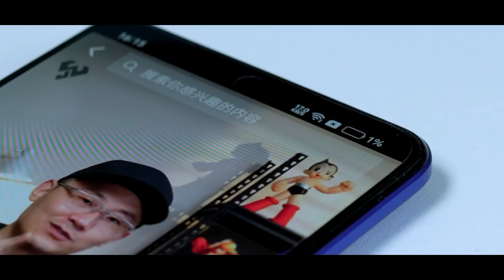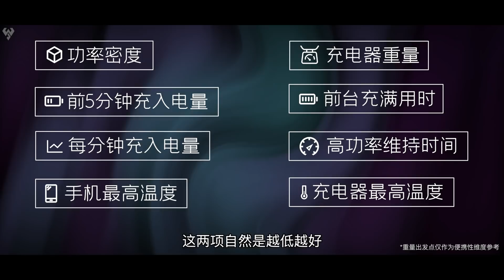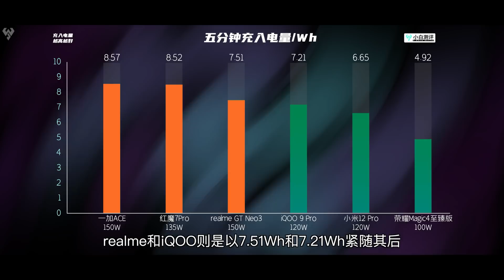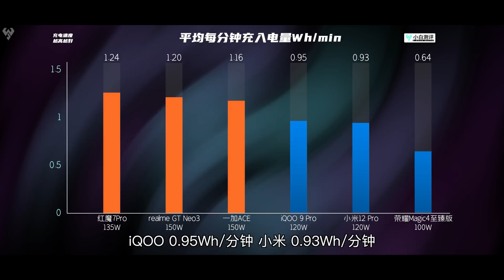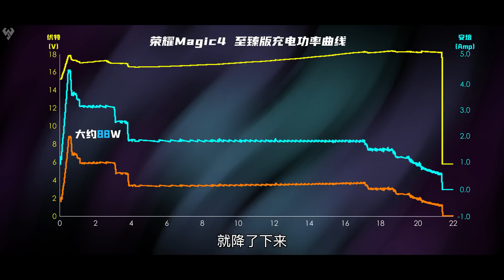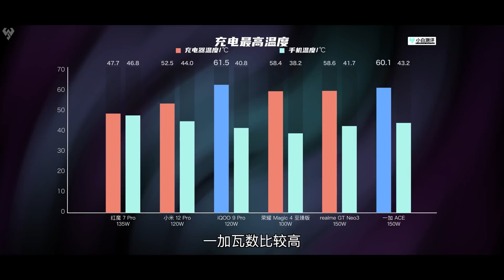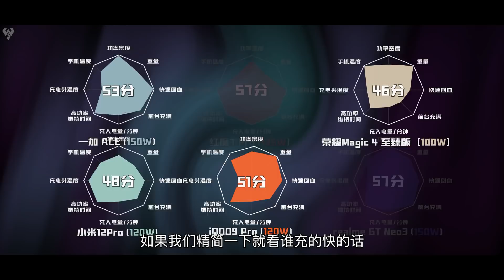「小白」谁是充电更快的手机？百瓦以上超充专题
在被五福一安支配的年代，人们可能都不敢想，手机快充能发展到百瓦以上。本期我们集合了六款100W及以上充电功率的手机，来看看谁是目前充电最快的手机！记得三连点赞，感谢感谢～